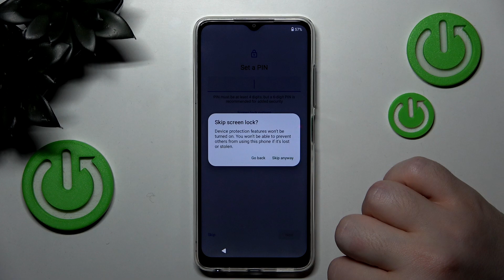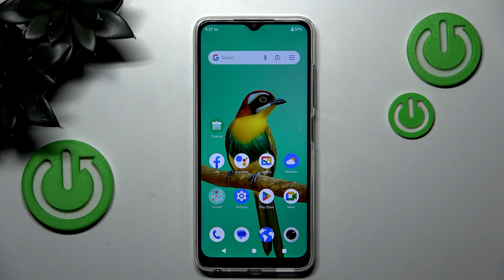ZTE Blade A35e – Phone Setup Step by Step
Setting up your new ZTE Blade A35e is easy when you follow the right steps. In this video, we walk you through the complete phone setup process for the ZTE Blade A35e, from choosing your language and connecting to Wi-Fi or mobile network, to setting up date and time, security options, and more. Whether you are a first-time user or just want to make sure you don’t miss any important settings, this guide will help you get your ZTE Blade A35e ready to use quickly and smoothly. Learn how to skip steps if you prefer a faster setup, and see all the options available during the initial configuration.

How to set up ZTE Blade A35e for the first time?
How to connect ZTE Blade A35e to Wi-Fi during setup?
How to skip PIN and security setup on ZTE Blade A35e?

0:00 Start ZTE Blade A35e setup
0:07 Select language and start
0:15 Connect to mobile network or skip
0:22 Connect to Wi-Fi or set up offline
0:31 Set date and time
0:34 Accept terms and conditions
0:40 Set up PIN or skip
0:57 Set daily wallpaper or skip
1:01 Agree to final terms
1:10 Finish setup and get started